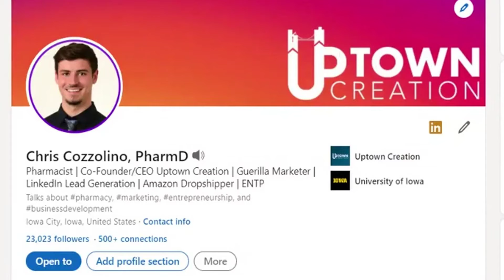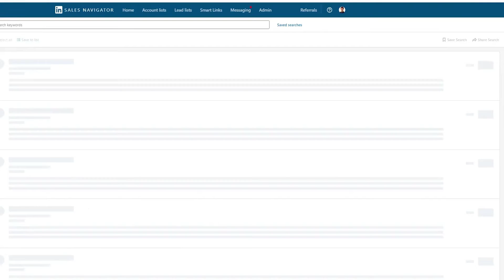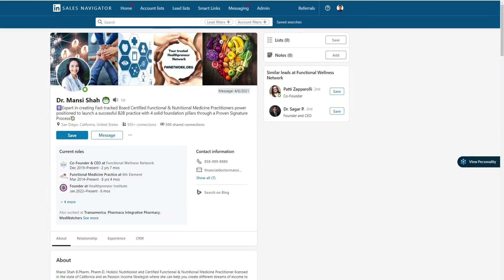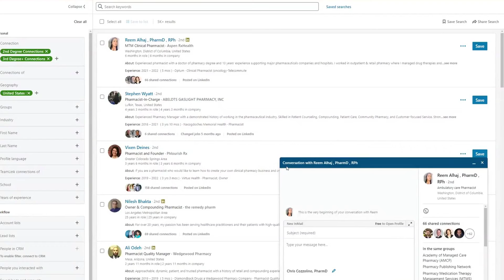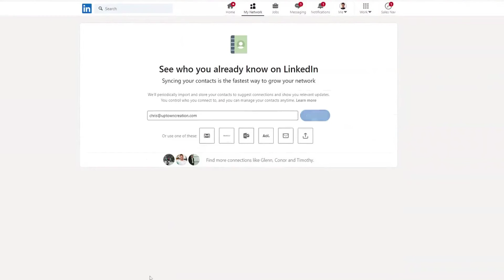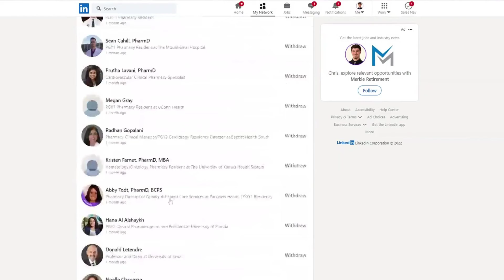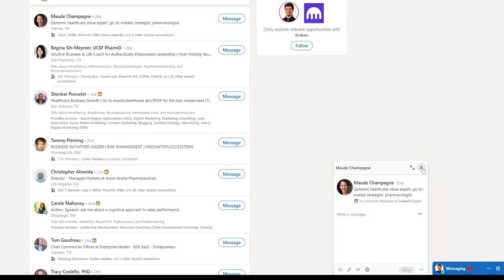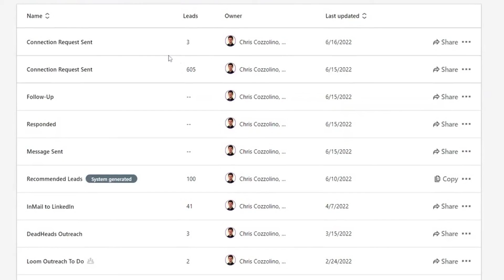Ultimate Guide To LinkedIn Limits & Restrictions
📞 Let us turn LinkedIn into a top revenue generator for your company
🚀 Join the LinkedIn Made Simple Newsletter (Weekly LinkedIn Tactics to Generate Revenue)

0:00 Ultimate Guide To LinkedIn Limits
1:00 Connection Request Limit
3:35 Messaging Limits To 1st Degree Connections
5:31 InMail Limits
7:02 Sales Navigator Free Trial
8:00 Other Important Limits
8:47 CSV Upload Limit
9:39 Engagement Limits
10:19 Pending Connection Request Limit
11:39 Group/Event Message Limits
13:38 List Limits

🔥 This video is an all encompassing guide to the current limits and restrictions that you will run into on LinkedIn and LinkedIn Sales Navigator. LinkedIn wants to keep their platform as safe for users as possible - for this reason they impose limits on activities that might deteriorate the end user experience. To make matters worse, these limits aren't published publicly, and they are often a number range rather than a clear cut number.

Fortunately I've been working with 100s of accounts on LinkedIn for years and the best way to compile data on LinkedIn Restrictions is to test on multiple accounts. Using these limits will allow you to get the most out of LinkedIn without having to worry about putting your LinkedIn account at risk of a shadowban or suspension.